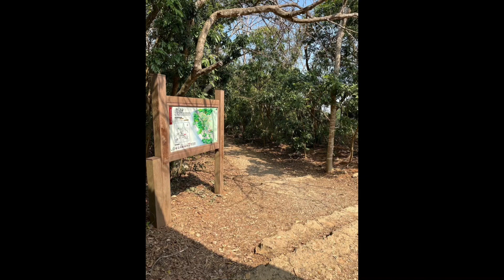Vlog107 2024/02/28爬壽山之旅